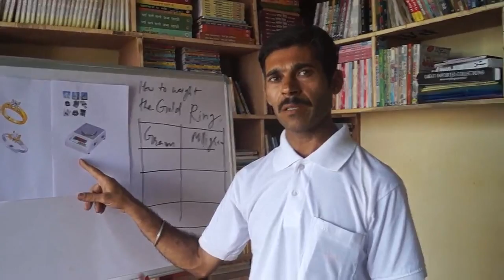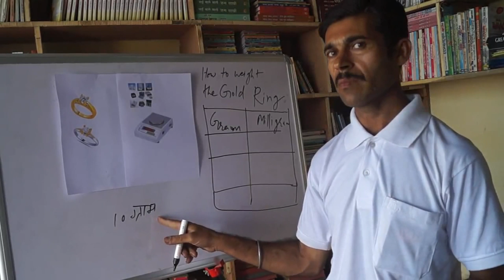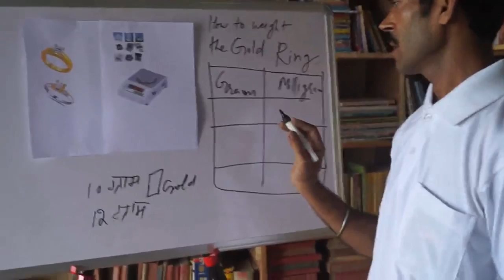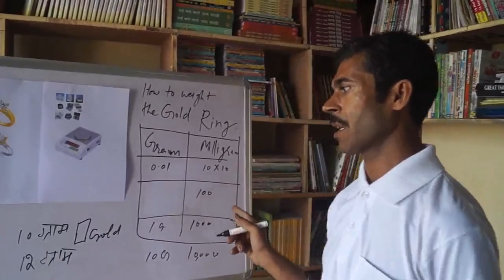How to Weight the Gold Ring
With gold ring, weight measuring machine  and simple maths rules,  you can weight your gold ring at your home. For this, learn from our experienced goldsmith Rajesh.  He will teach its simple steps in Hindi.